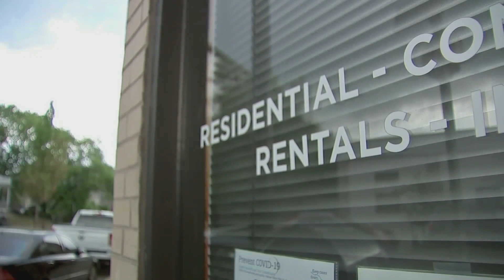New web page helps renters and landlords